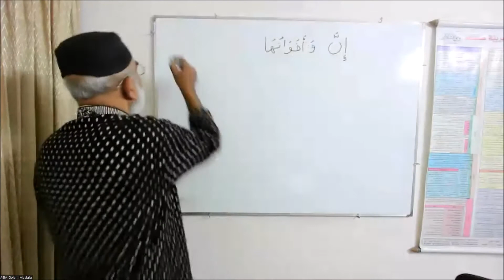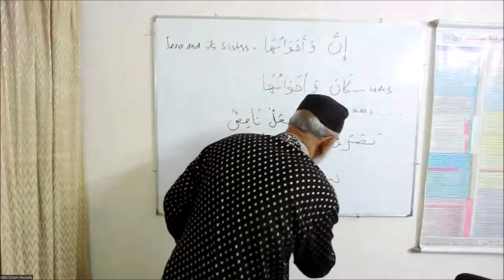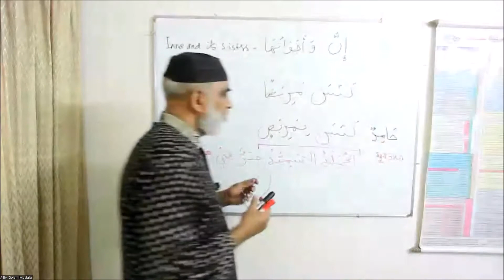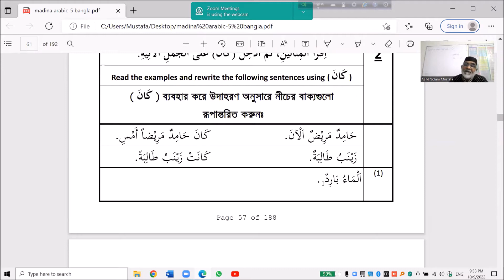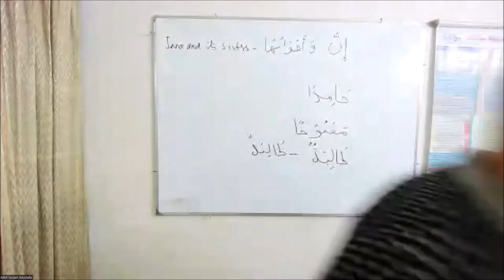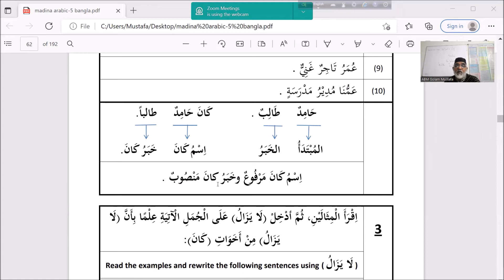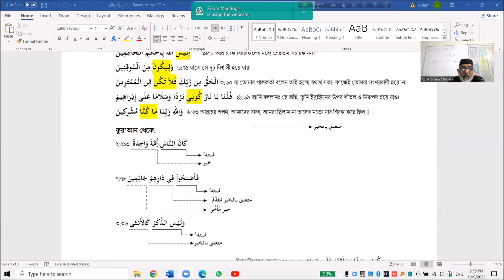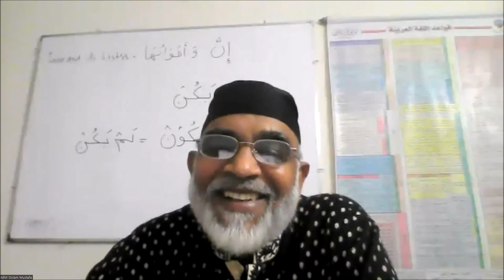Class 22: Kaana & its sisters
Lugatul Quran Academy, Madina Arabic Course - 1, Semester-4, Class -22